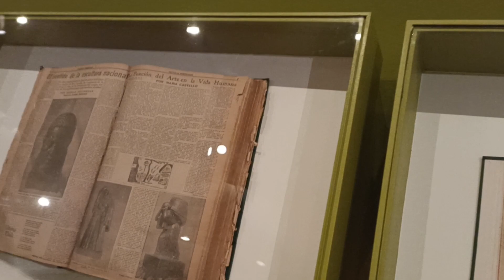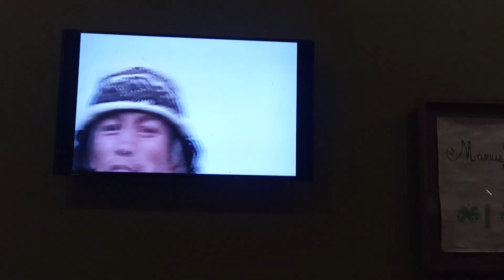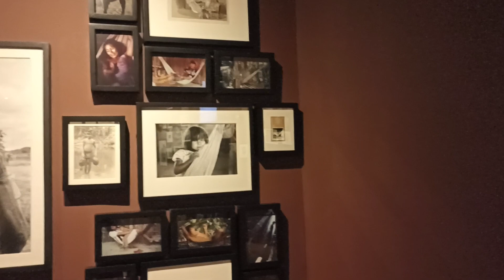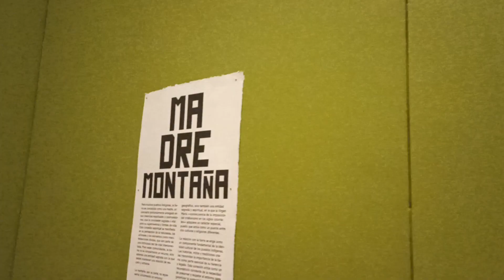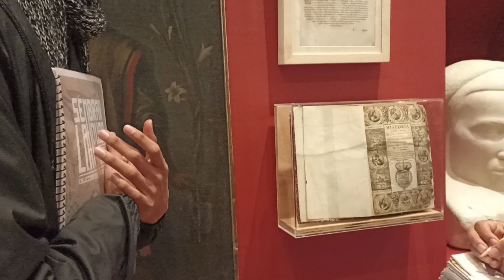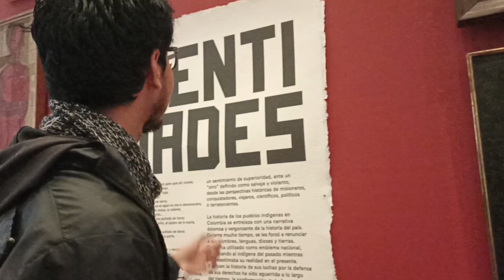November 7, 2023